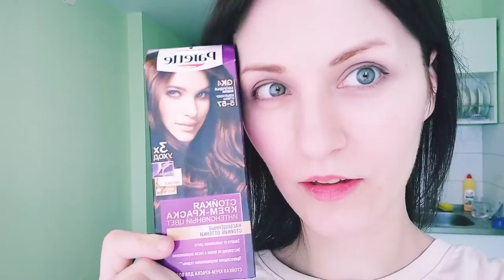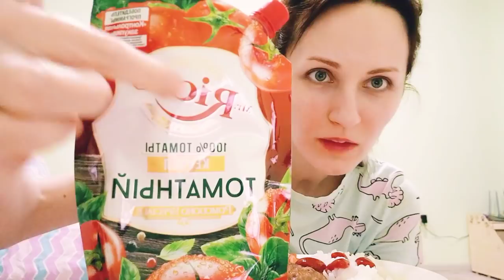УБОРКА КВАРТИРЫ! МОТИВАЦИЯ.ВЕСЕННЕЕ ОБНОВЛЕНИЕ!Микроквартира.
возможно вы искали видео о:
мотивация на уборку дома,мотивация на уборку и уют,готовимся к весне,минимализм,быт минималиста,генеральная уборка,расхламление,перестановка в комнате,перестановка в доме,весенняя мотивация,моя комната,жизнь в маленькой квартире,организация пространства.
МУЗЫКА
ES_Shortcomings - Bjurman
ES_Uphill Aspirator - Trevor Kowalski
ES_Our New Home -Sleeping Vines